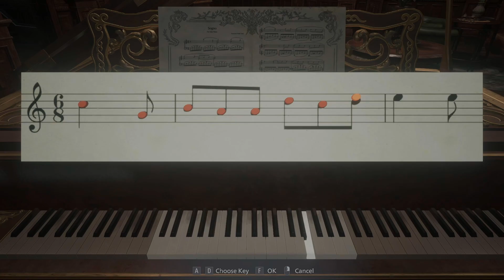RESIDENT EVIL 8 VILLAGE || Part 5 || Gameplay || Walkthrough || No Commentary || 1080p 60FPS PC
Plz Enjoy The Game...

PC REQUIREMENTS::
Ryzen 5 5600x Processor
Gigabyte X570S Gaming X Motherboard
XPG Spectrix DDR4 3600mhz 8GB*2(16gb) RGB Ram
Asus Radeon Dual RX6700 XT 12GB GDDR6 OC Edition
XPG Core Reactor 750W 80+ Gold Fully Modular SMPS
Deepcool Matrexx 55 Mesh ATX Cabin
MSI MAG 280R 140mm Liquid Cooler RGB
Western Digital SN850 500GB NVMe SSD
2*Toshiba 1TB 7200rpm HDD
Lenovo G series 24" 165HZ Full HD Monitor
Asus Membrane RGB Gaming Keyboard TUF K1
Logitech G402 Optical Gaming Mouse